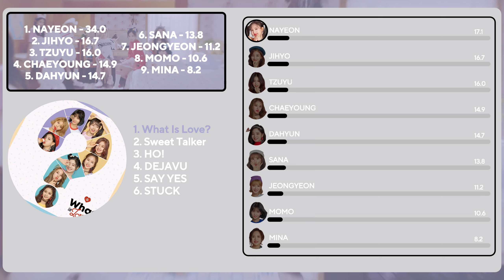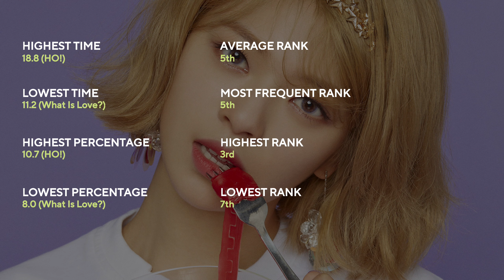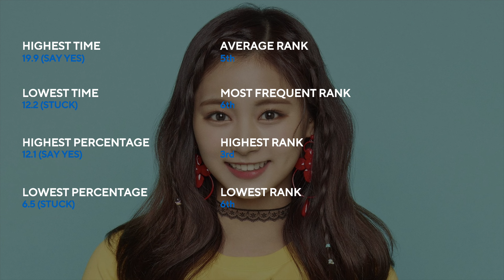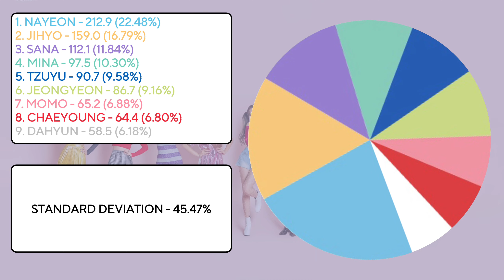TWICE - What Is Love? (Album Distribution)